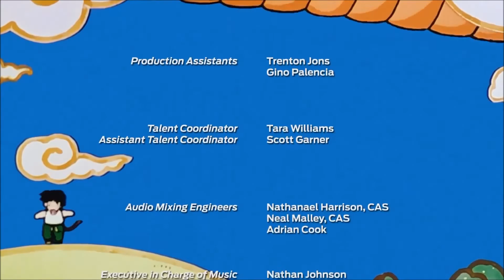BLOW UP THE MOON! [Dragonball x Mr. Show]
America and Piccolo join forces to blow up the moon in this mash-up of Dragonball Z and Mr.Show!

Mr. Show is owned by HBO i think or something. The audio came from this video

[Thanks for visiting Umby's World! Follow Umby Pokochan on twitter if you want